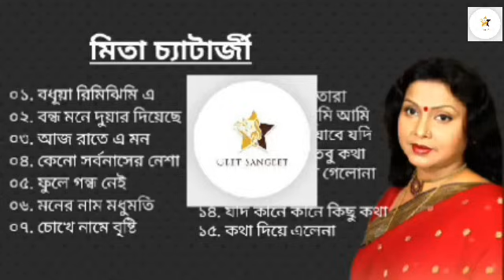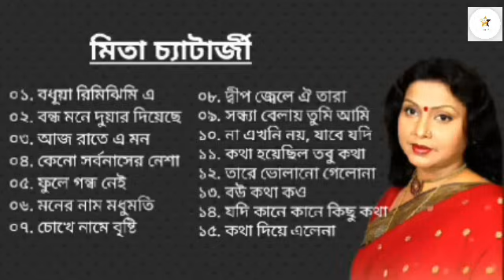মিতা চ্যাটার্জী।। Best of Mita Chatterjee।।